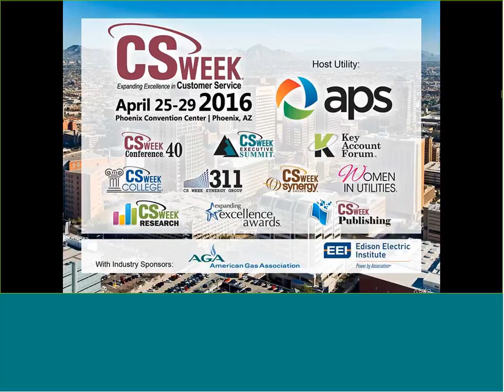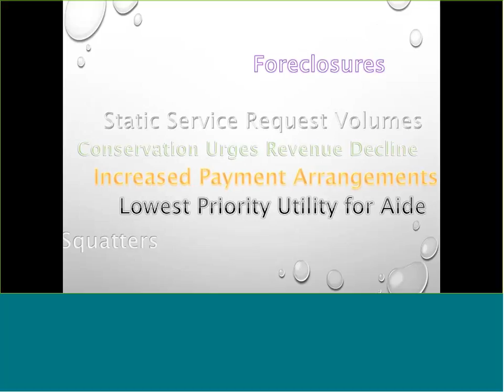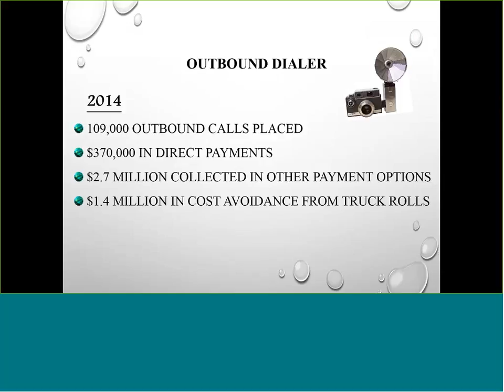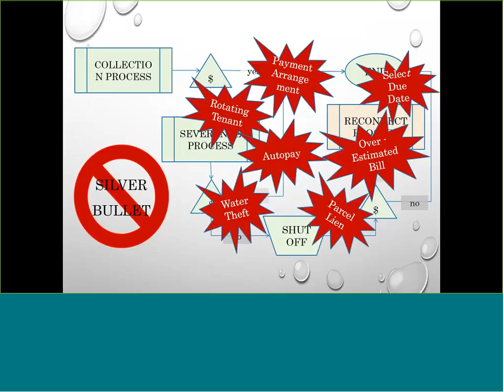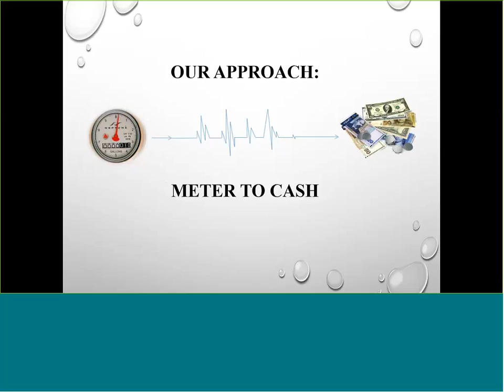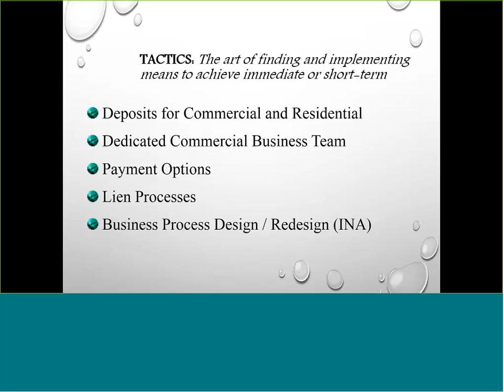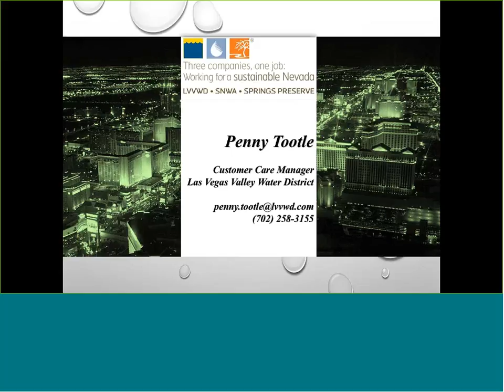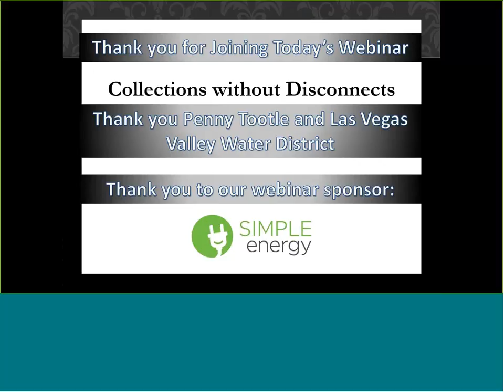CS Week Success Stories: Collections without Disconnects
CS Week and Conference 39

Speaker:   Penny Tootle,Manager, Customer Care, Las Vegas Valley Water District